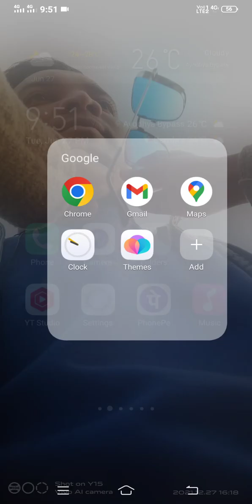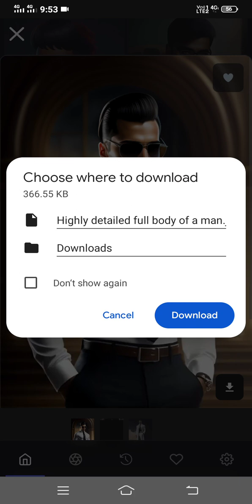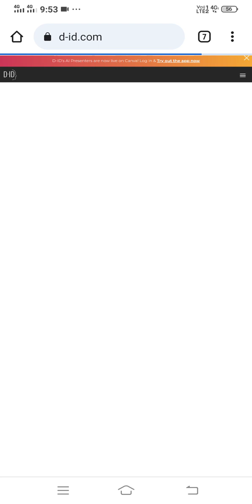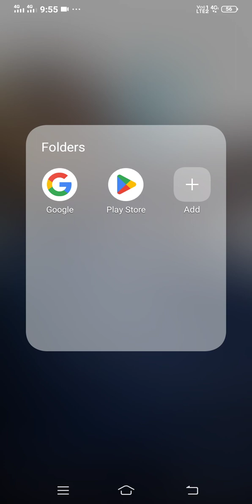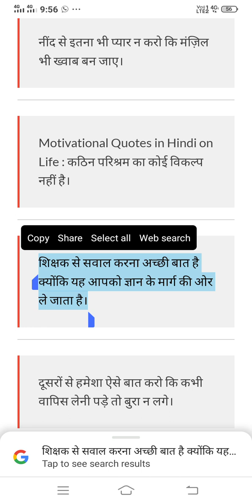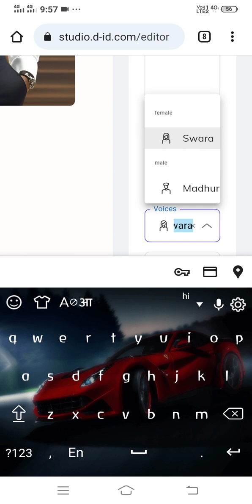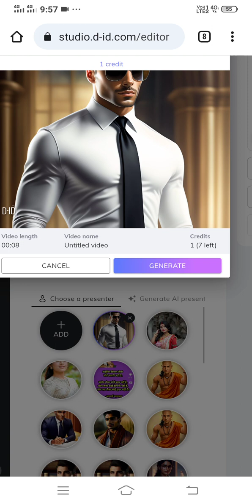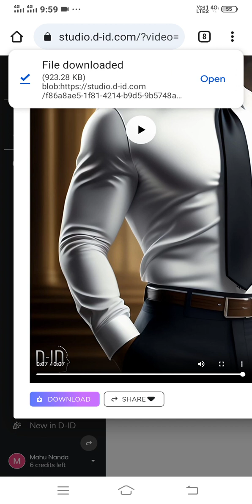बस 2 मिनट में Ai short वीडियो कैसे बनाए || how to make Ai short video in 2 minits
Description
Creator Searchvideo ai
Your Queries -
ai video generator
ai video
ai tools
Ai video kaise banaye | Ai video kaise banaye mobile
se | Ai video generator | how to make ai video